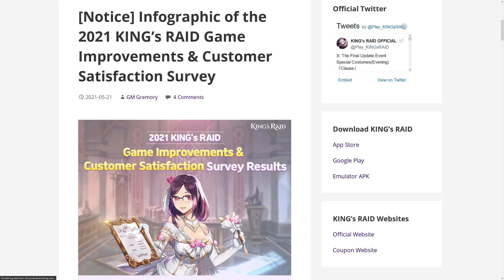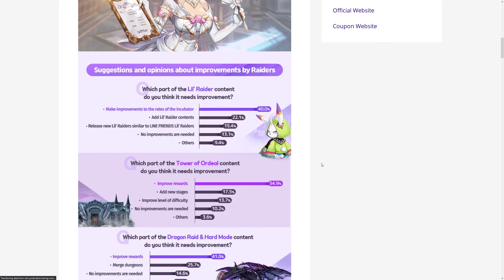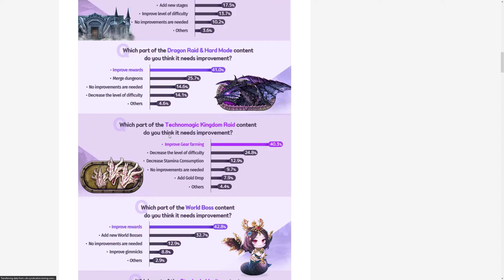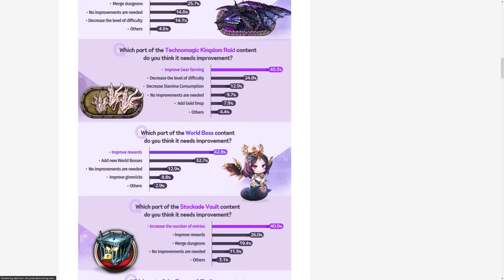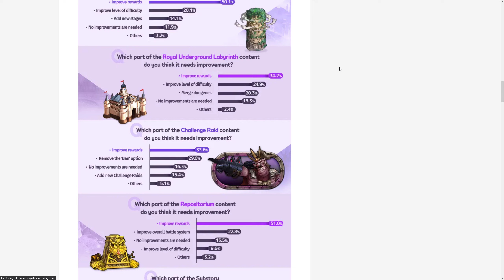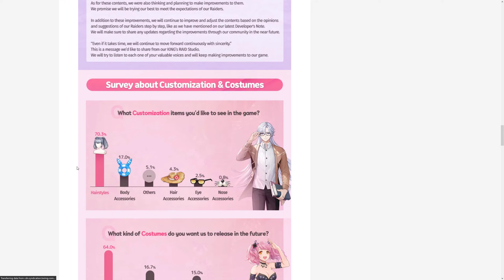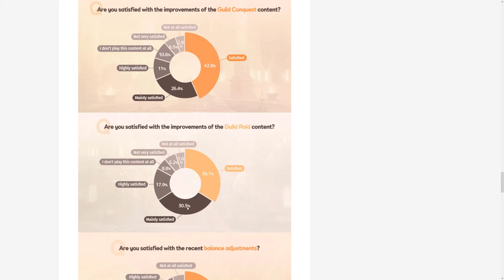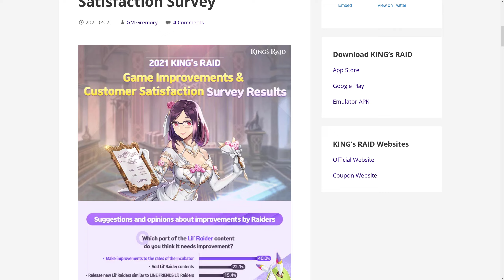King's Raid - Reflecting on the Customer Satisfaction Survey Results (ramble alert)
Hi All,
Vespa released the survey results today so I thought it would be interesting to go through them and share my thoughts.
Also the link to the original post if you are missing it (yes Hyus i am looking at you):
As always owl the best to you,
Cloudie